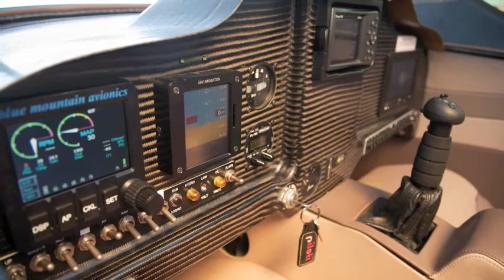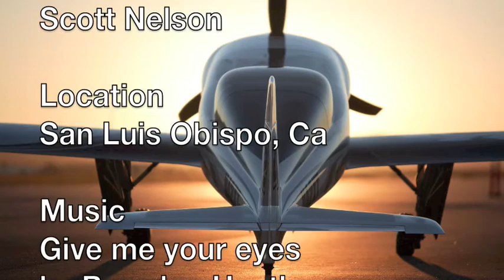Relentless NXT Photoshoot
On the ground and in the air this has to be the most beautiful aircraft ever built. Thank you Cornelius Braun fr your amazing work.